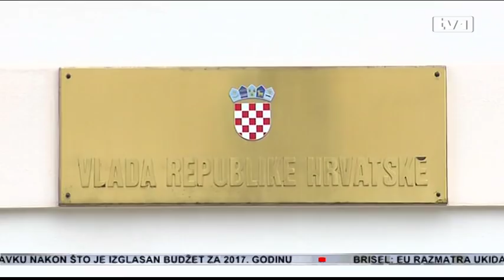Istražujemo - Podržava li Hrvatska ili diskreditira BIH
Ambasador Hrvatske u BiH Ivan Del Vechio izjavio je danas da se u Sarajevu osjeća sigurno i da bi bio nepošten da kaže drugačije.

Izjave predsjednice Kolinde Grabar Kitarović o radikalizmu i ekstremizmu u BiH nije želio komentarisati. Kaže Hrvatska BiH podržava u svakom smislu. Mi smo istražili - da li je to tako?

Unatoč izjavama hrvatskih najviših zvaničnika, o rastu ekstremizma i radikalizma u našoj zemlji, ambasador te zemlje u Sarajevu se osjeća sigurno.

Ivan Del Vechio, ambasador Hrvatske u BiH: "Ja mislim da se o ovome o čemu vi želite razgovarati, to je druga dimenzija sigurnosti. Ja nemam nikakvih problema u Sarajevu, prema tome, ja sam siguran, osjećam se sigurno u Sarajevu. Bio bih nepošten kad to ne bih rekao."

Izjave predsjednice Grabar - Kitarović nije želio komentarisati, ali je njene stavove o podršci našoj zemlji ponovio. Niko, kaže, ne govori o činjenici da je Hrvatska inicijator novog pristupa BiH.

Ivan Del Vechio, ambasador Hrvatske u BiH: "Hrvatska suportira BiH i lobira da se MAP aktivira što prije. Prema tome, mi samo kažemo slijedeće - stabilnost BiH je od strateškog interesa za stabilost Hrvatske."

No, šta je sa stabilnošću odnosa dviju zemalja? Načelno, Bosna i Hercegovina i Hrvatska decenijama imaju dobre odnose. 1.000 kilometara granice to i nalaže. Ipak, sve to vrijeme mnogo je neriješenih pitanja na čijem se rješavanju nikada nije mnogo insistiralo. Oštra retorika, smatra profesor Mirko Pejanović, niti našoj zemlji, a ni susjedima, ne može donijeti ništa dobro.

Mirko Pejanović,  doktor socioloških nauka: "Valjalo bi voditi računa da svaka izjava bilo koje strane doprinosi povjerenju i napretku, a ne ostavaranju nekih novih konflikata koji su samo na štetu mira i napretka na našim prostorima."

Nije neočekivano, tvrdi profesor Slavo Kukić, da ovakve izjave dolaze u vrijeme kada je u Hrvatskoj na vlasti HDZ. Partija koja se i u BiH predstavlja kao opcija koja brani interes Hrvata.

Slavo Kukić, doktor socioloških nauka: "Postoje ambicije da se zapravo BiH gradi na način koji je vjerovatno zaostavština Franje Tuđmana po principu da se mora znati šta je hrvatsko, šta je bošnjačko, šta srpsko, a ovdje je taj princip nemoguće instalirati na taj način jer je bh. društvo entički izmješano da je jedini mogući princip da je BiH svačija a nije ničija, ničija posebno."

Neprimjerene izjave iz Hrvatske, smatra banjalučki profesor Miodrag Živanović ne doprinose stabilnosti. Ipak, na domaćim je zvaničnicima da odluče šta će one proizvesti u BiH.

Miodrag Živanović, profesor na Filozofskom fakultetu u Banjaluci: "To nema veze sa politikom, a posebno nema veze sa vizijama budućnosti i prvi uzrok tome je, po mom mišljenju, nedostatak tog pogleda unaprijed."

Puna usta podrše na evropskom putu, dodaje profesor, ostat će samo to. Dok ne promijenimo, kaže, stvari iznutra, daleko ćemo biti od Evrope i evropskog puta.

Miodrag Živanović, profesor na Filozofskom fakultetu u Banjaluci: "Nama, ja mislim, ovdje u BiH teško ko da može pomoći spolja. Jednostavno se radi o tome da mi iznutra nismo sazreli da idemo evropskim putem."

Realnost je da BiH i Hrvatska imaju mnogo važnijih neriješenih pitanja. Od granica, imovine, do izručenja osuđenika na višegodišnje zatvorske kazne. Realnost je i da je momenat za stvaranje negativne klime u BIH savršen. Stručnjaci u BiH upozoravaju domaće zvaničnike da ne dopuste da bilo ko, iz bilo koje druge zemlje, vodi našu politiku. Posebno, kažu domaći političari, ne smijemu dozvoliti da oživi zaostavština Franje Tuđmana u našoj zemlji.